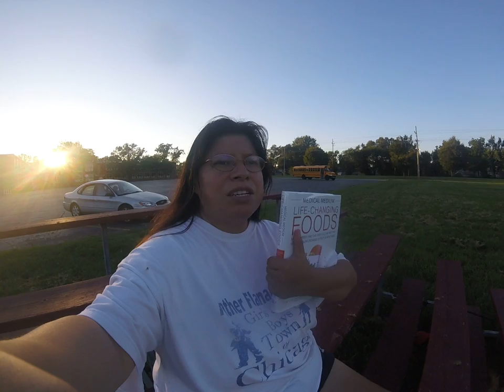Still On the Medica Medium Protocol09152018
Sorry for the smudge on my eye liner. Wanted to do this video as a follow through on the Medical Medium Protocol. Thanks for joining me on this journey. Please pray for me as I will do the same for you.

My napchat is @realloreal